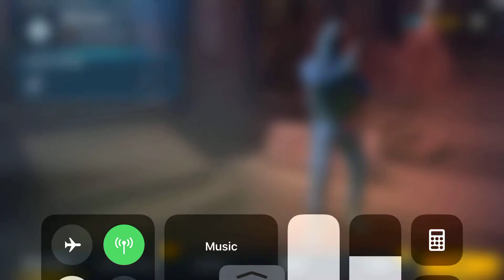I have to upload something try my hud/Critical ops